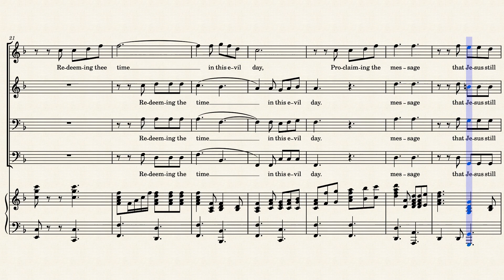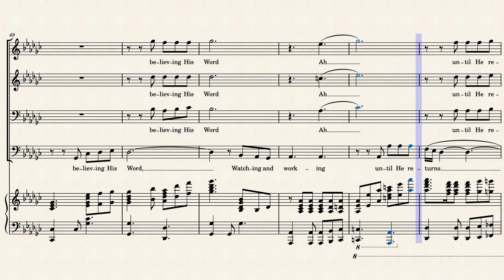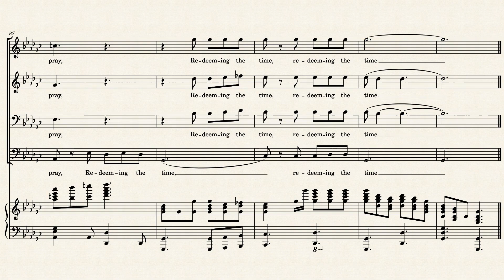Redeeming the time - TTBB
Words and Music by Rebecca J. Peck